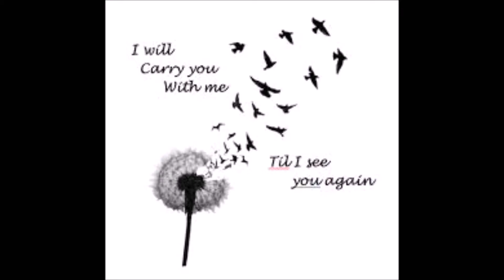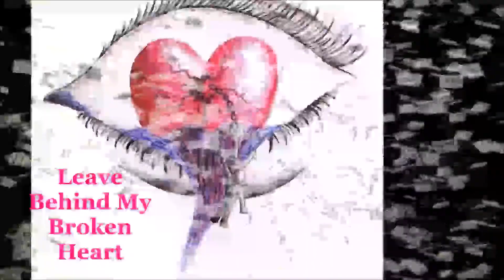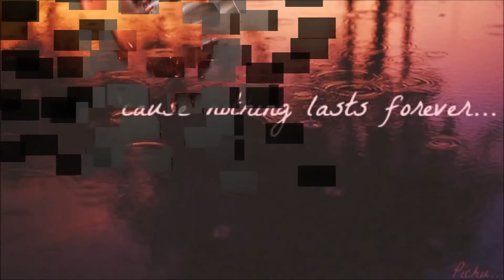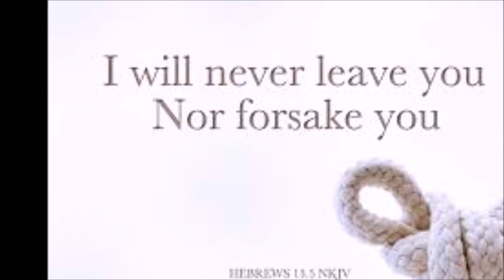A Benzo Story And Song Pick Me Upmp4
Please go to this link and report your symptoms to the FDA
This could be our next step forward in a class action suit.